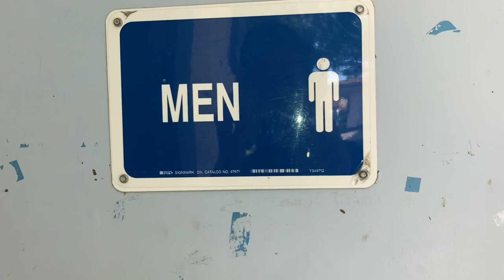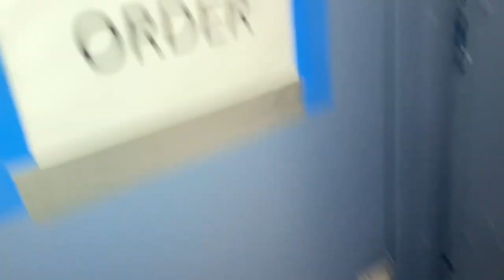High School Humanities Building Men’s Restroom Reshoot 3!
Same place as the last video

Normally I would not film this since it’s in a high traffic area, but given me arriving before everyone else came this morning. I took advantage of it.

The Wellcomme Ultra was unfortunately out of order when I’ve filmed this, but the Highcliff Ultra was very powerful, but doesn’t belong. The urinals can go to hell however